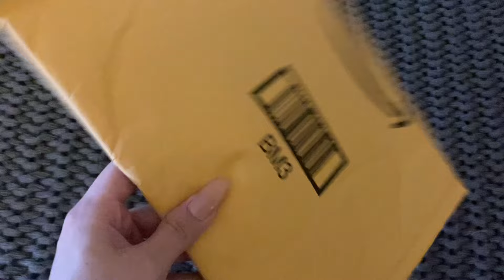My Morning Routine 2022!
Had some technical difficulties uploading videos !
Im back!
I hope you guys enjoy my routine!
Realistic Morning routine lol
If you want more content like this , put a big thumbs up!!!